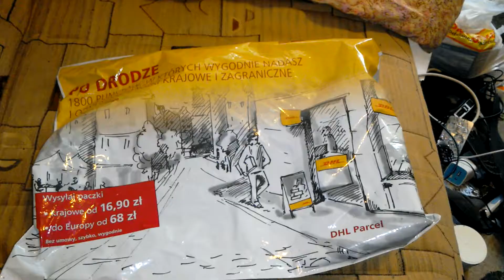Paralizator Kolter-Guard Storm (2.9208) | Militaria.pl Unboxing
Paralizator Kolter-Guard Storm (2.9208)
Militaria.pl Unboxing